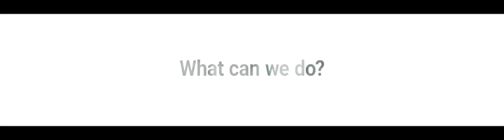2021亞洲新媒體高峰會_三年里程碑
The Journey started from 2017.